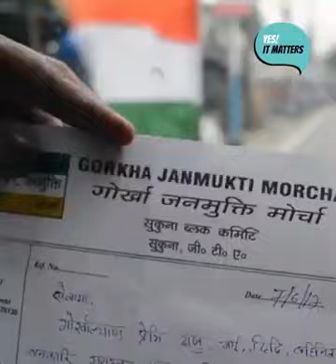Yes it Matters , Moving video for Gorkhaland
Yes it Matters , Moving video for Gorkhaland. watch till end.